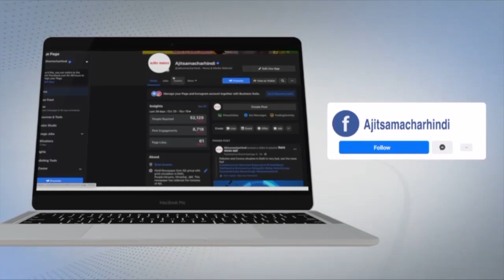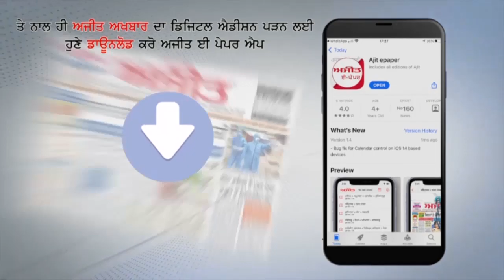Banga-ਢੋਲ ਵਜਾ ਕੇ ਅਤੇ ਲੱਡੂ ਵੰਡ ਕੇ ਮਨਾਇਆ ਗਿਆ ਮੁੱਖ ਮੰਤਰੀ ਭਗਵੰਤ ਮਾਨ ਦੇ ਵਿਆਹ ਦਾ ਜਸ਼ਨ